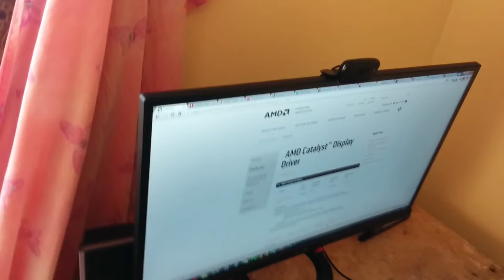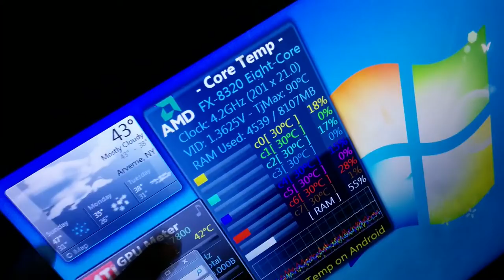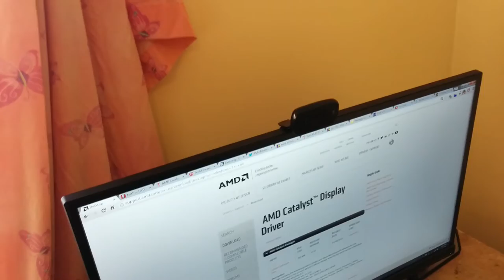Tech Vlog: Waiting for AMD Mantle, Expensive AMD gpus and more